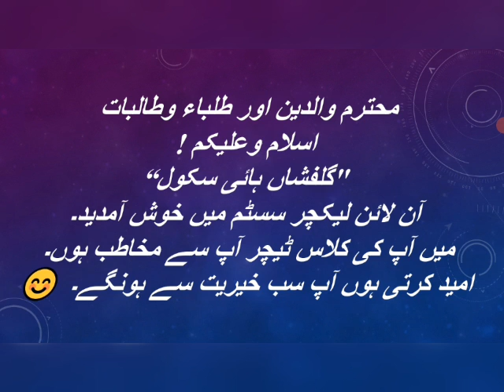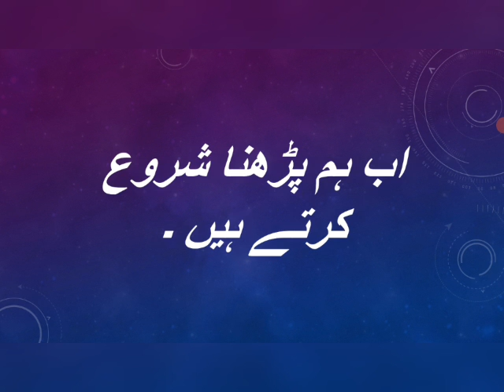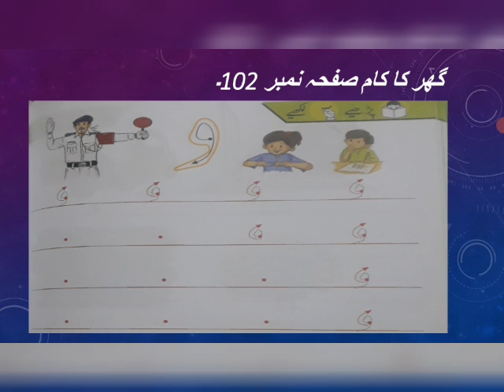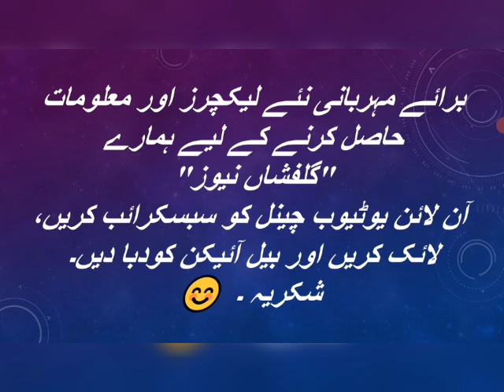اردو جماعت نرسری عنوان حرف "و"